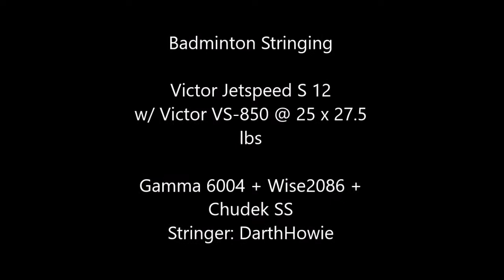Badminton Stringing - Victor Jetspeed S12 + Victor VS-850 @ 25 x 27.5lbs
Demonstrating stringing a badminton racket.

Machine Setup: Gamma 6004 + Wise 2086 + Chudek Side Supports + ToyoZouki Fixed Clamps (GM-02106)
Wise 2086 Settings: Constant Pull & Prestretch 10%

Racket: Victor Jetspeed S 12 (Dry Weight: 89.0g, Balance Point: 292mm)
String: Victor VS-850
Tension (main x cross): 25 x 27.5 lbs

Method: 2 piece 4 knot, Top Down proportional for crosses (top cross strung at 25 lbs, next 4 crosses strung at 26 lbs, all crosses after strung at 27.5 lbs).
Tie-off knots used: Richard Parnell/Pro Knot.

String Bed Frequency (Measured by CarlTune App): 1238 Hz